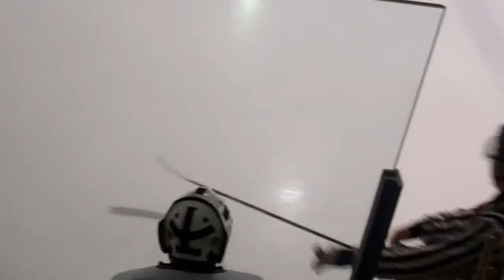130105 Bantam Chinooks v Fort Macleod